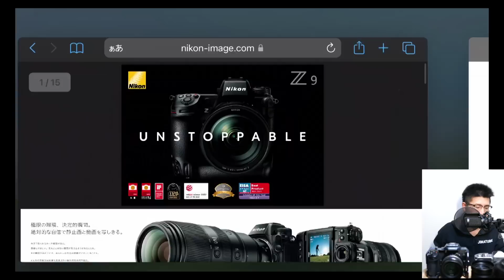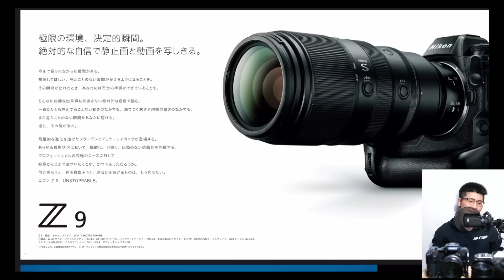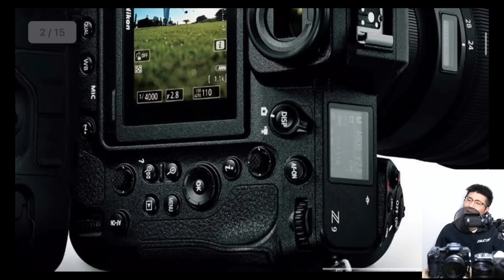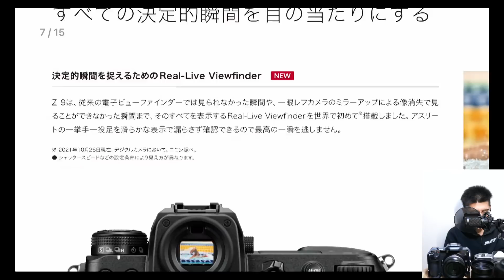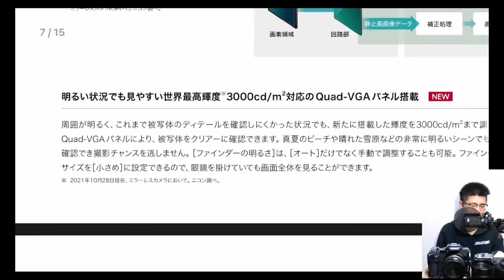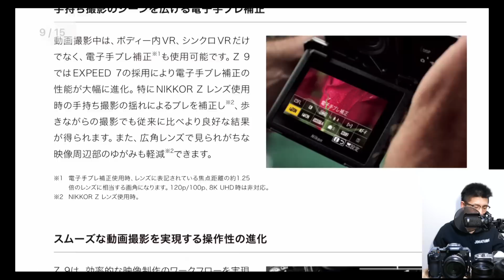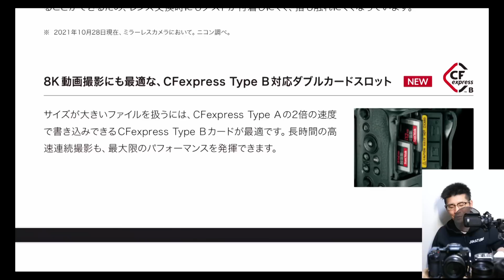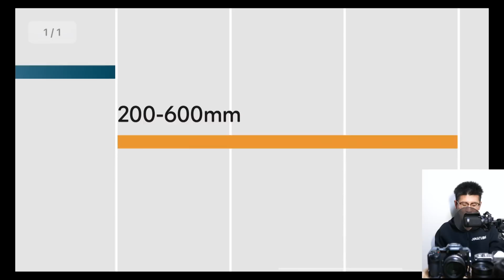Nikon ミラーレス一眼カメラの新製品はZ8なのか？ テザー広告やZ9との比較から期待するスペックを語りましょう。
カメラ歴20年目の私「Jima」が解説する撮影知識を楽しく学べるチャンネルです。

皆さんが悩みがちな問題の情報収集に対する手間と時間の節約に役立つ動画を投稿します。

▼メンバー登録でコメント返信します【190円/月】
　※ 動画冒頭で紹介するスポンサー様も募集中

0:00 目次
2:14 Nikonが潜ませる8とは？
7:40 Z9のプロモーションを参考
10:10 期待する機能
13:31 動画はどうなるか
16:10 縦横4軸チルトがどうなるか
21:40 画像処理エンジンの世代
25:12 EVFの魅力
28:55 有効画素数はどうなるか
36:15 プリキャプチャは必要？
42:20 本体のサイズに思うところ
45:30 期待する細かい強み
▼おすすめ機材
▼おすすめ【ガジェット】まとめ

○カメラ
Z 30：
Z 50：
Z fc：
Z 5：
Z 6II：
Z 7II：
Z 9：

○その他
SDカード（Sandisk UHS-I）：
SDカード（ProGrade UHS-II）：
三脚 VEO3T+：
外部マイク MV7：
外部マイク AT2035：
オーディオミキサー AG03MK2：
カメラバッグ VEO SELECT：
外部モニター（レコーダー）：
スイッチャー ATEM Mini Pro：
レンズフィルター：
ストラップ PeakDesign：
ドライバーキット SmallRig：